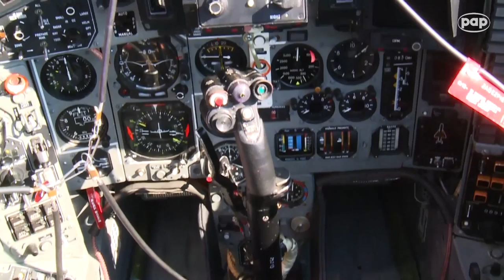60 samolotow i smiglowcow w defiladzie powietrznej nad Warszawa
źródło: PAP